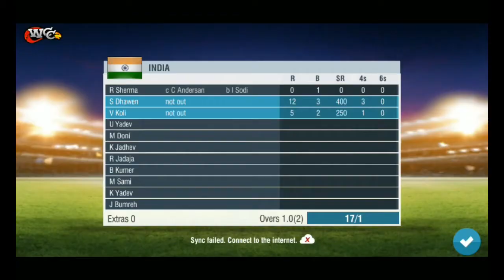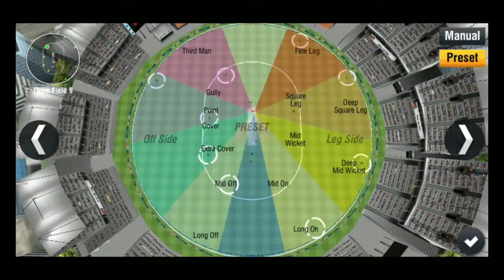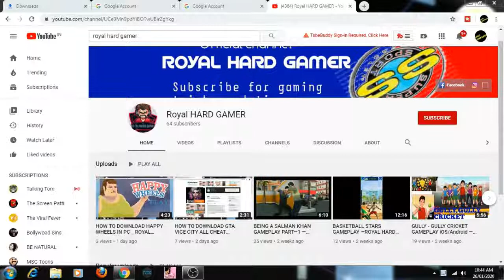India vs New Zealand - ROYAL HARD GAMER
in this video today I am showing 9th July world cup Semi Final India vs New Zealand wcc2 gameplay

hope you enjoy this Gameplay,